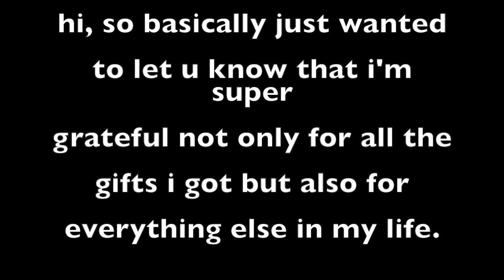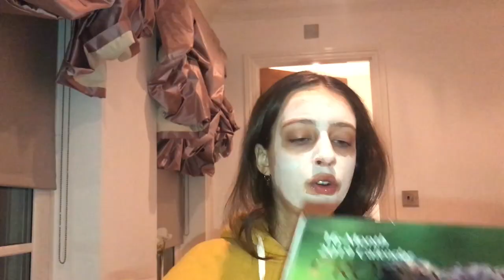What I Got For Christmas 2018